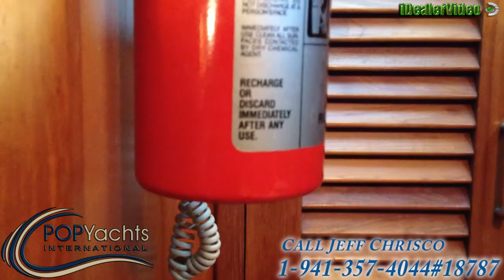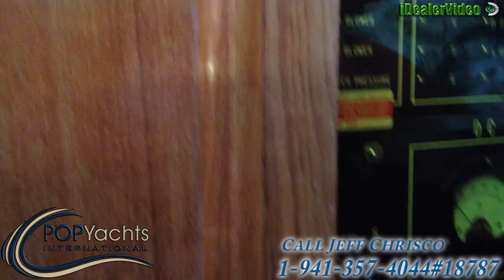[UNAVAILABLE] Used 1986 Jefferson 42 Sundeck in Gravios Mills, Missouri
1997 Carver 500 in Graford, Texas - $150,000

1968 Chris-Craft Chris Craft Motoryacht in Lynn, Massachusetts - $66,700

1990 Ocean 48 Motoryacht in Key Largo, Florida - $47,000

1979 Conquest 38 Trawler in Key West, Florida - $44,500

1998 Sea Ray 450 Sundancer Twin Diesel in Biloxi, Mississippi - $74,000

1979 Ocean 40 Trawler in Palm City, Florida - $22,500

1987 Bestway 40 Labelle Trawler in Detroit, Michigan - $49,900

1991 Sea Ray 440 Aft Cabin in Jacksonville, Florida - $54,900